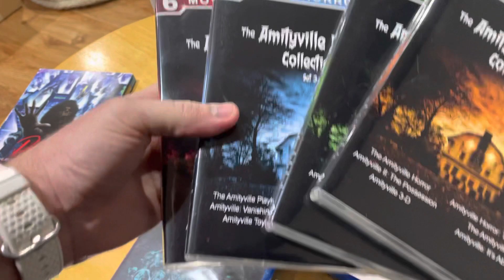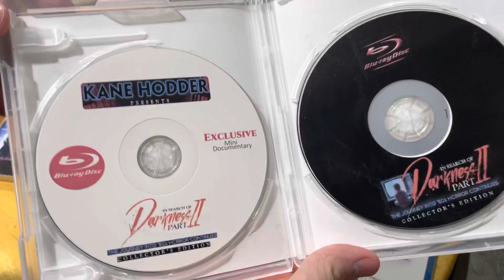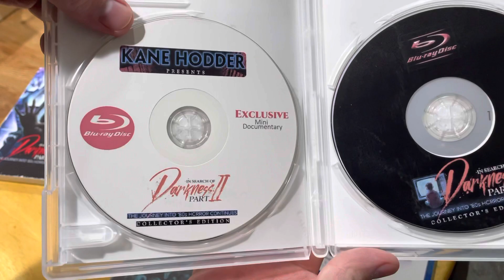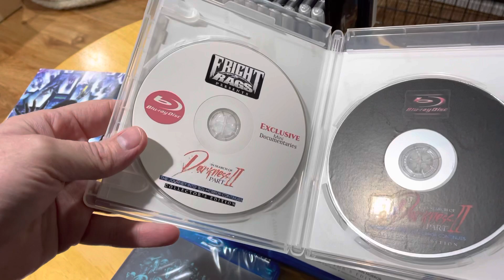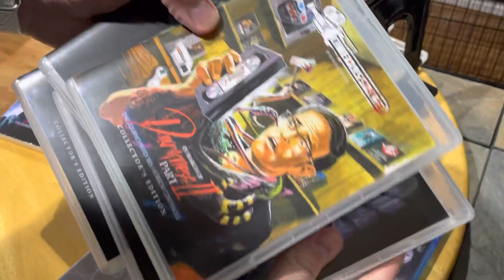In search of Darkness 80’s Horror Documentary Part I & II Collector’s Edition Reviews (Venting)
Not so much a review. More like me venting about the way this company handled their Part II collector’s editions.

Something I forgot to mention in the video. These are not for sale. I am not making these to distribute. I bought legal programs and made copies for my personal collection.